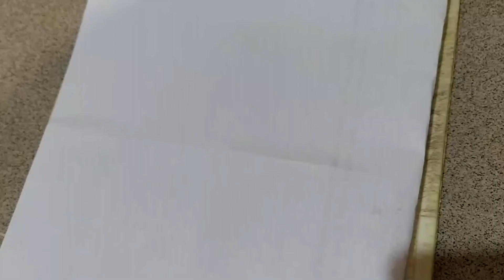BIO REPELLANT PEST REPELLANT ORGANIC DIY HOMEMADE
1 genggam cili
1 genggam bawang putih
1 genggam halia
1 sudu minyak masak
1 sudu pencuci pinggan

Cara-cara seperti di dalam video

SELAMAT MENCUBA